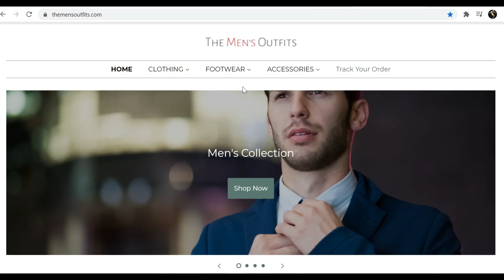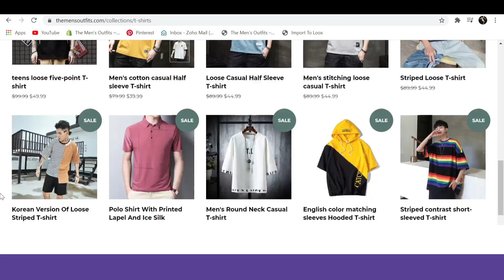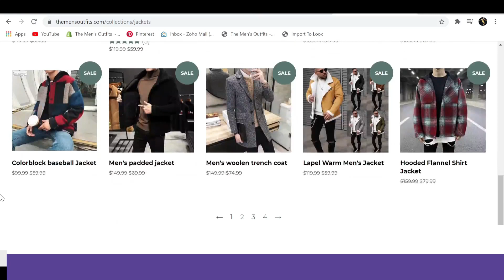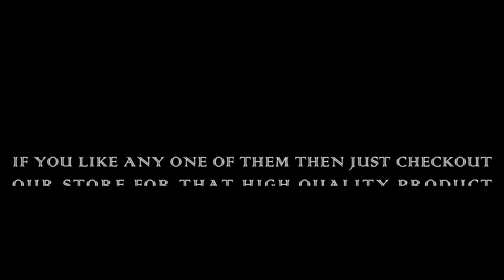2021 NEW Men's Fashion Stylish Outfits | Most Attractive Outfits Men 2021